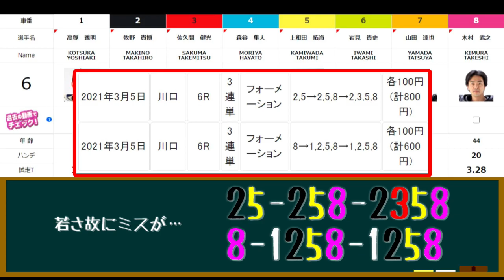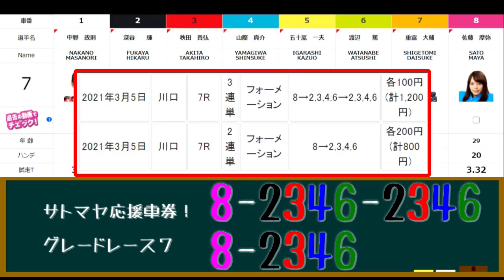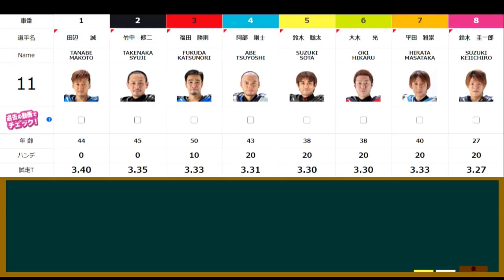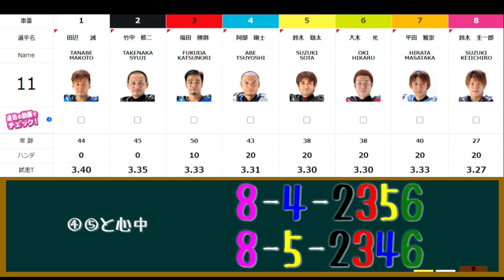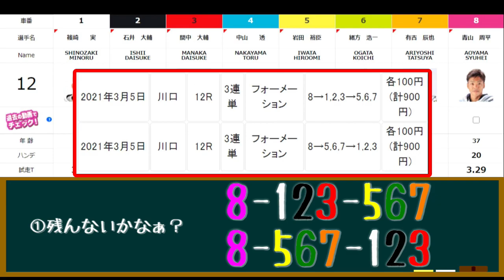サトマヤと圭一郎は連勝継続なるか？ GⅠ開設記念グランプリレース 準々決勝戦 川口オートレース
2021年3月5日  準々決勝戦　6Ｒ，7Ｒ，11Ｒ、12Ｒ

第69回ＧⅠ開設記念グランプリレース
開催期間：2021年3月3日(水)～7日(日)

【効果音ラボ】
【MusMus】